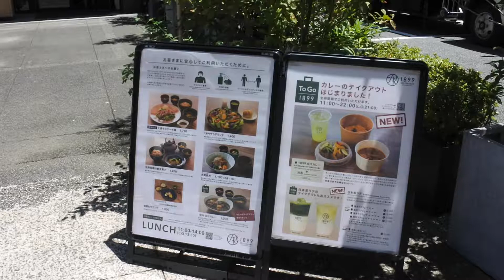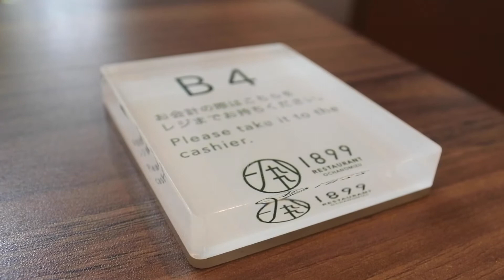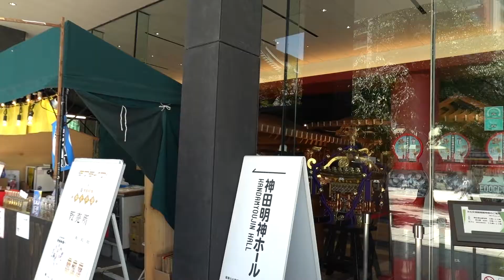お茶の水1899でランチ＆神田明神文化交流館で日本舞踊鑑賞 Nikon 1 J5 for vlogging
2020年7月2日、お茶の水にあるレストラン1899で「抹茶味噌の鯛茶漬け」のランチ。この日は舞踊集団「美尾屋」の織位さんからご案内いただき、神田明神EDOCCO茶屋で踊られるというので行ってみることにしました。その前に神田駿河台にある1899でランチ。1899とは昔この地で旅館を開業したのが1899年だったという。そのあと神田明神EDOCCO茶屋で織位さんのステキな日本舞踊を鑑賞し、一緒に折り紙や書道を楽しみました。この様子は下記の動画で紹介。

神田明神文化交流館EDOCCO茶屋で海外の観光客に人気の茶道体験と日本舞踊鑑賞